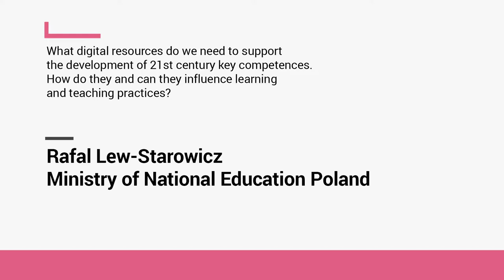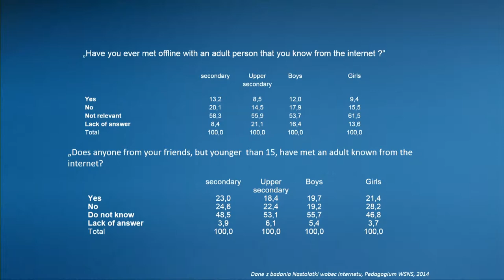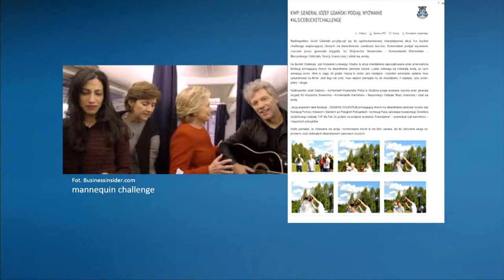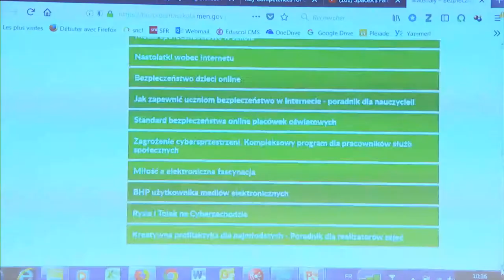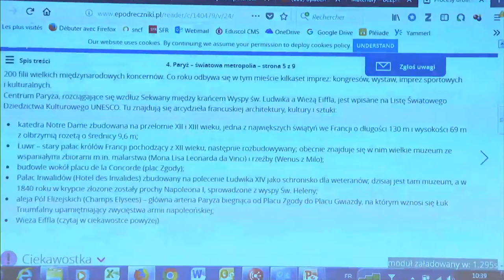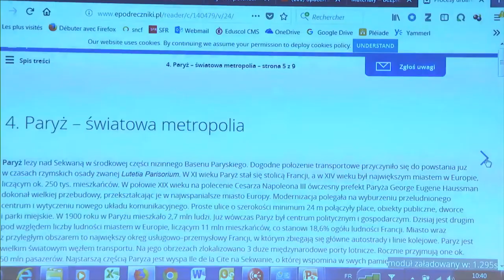PLA8 - Peer Learning Activity - Rafal Lew-Starowicz (15.03.18)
What digital resources do we nedd to support the development of 21 st century key competences.
How do they and can they influence learning and teaching practices?

Rafal Lew-Starowicz
Ministry of National Education Poland